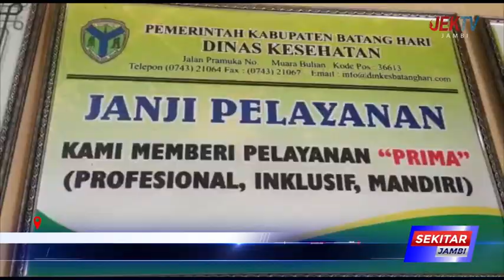425 KASUS PENDERITA TBC DITEMUKAN